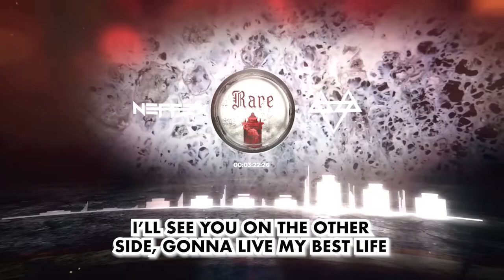NEFFEX Rare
NEFFEX is a rare duo of talented musicians who create catchy and inspiring songs. They combine rock, rap, pop, and EDM elements to produce their own unique sound. NEFFEX is unafraid to experiment and challenge itself and always delivers high-quality music that motivates its fans. NEFFEX is more than just a band, they are a movement.

source: @neffexmusic